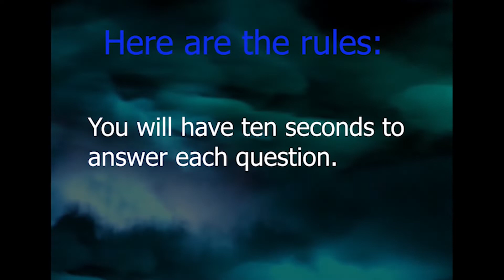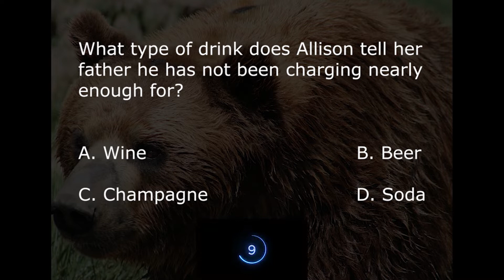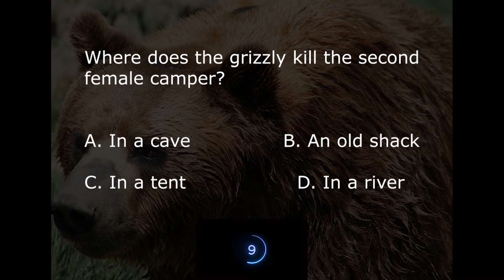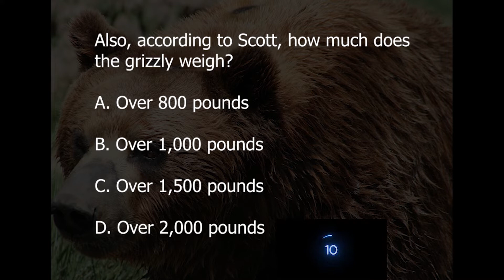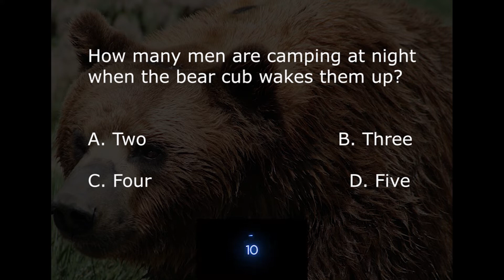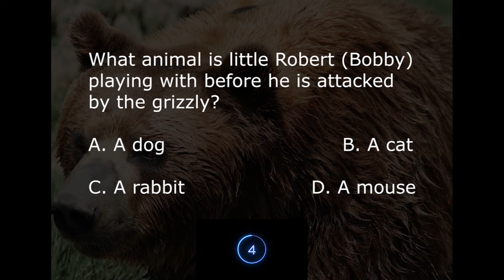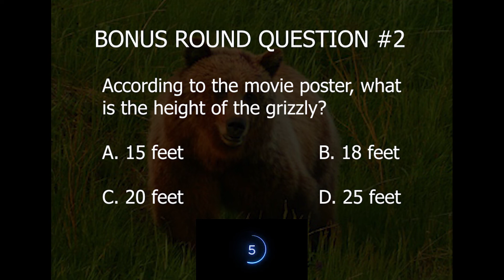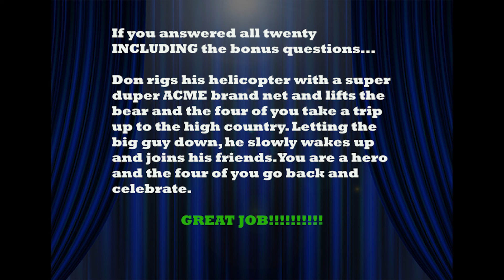GRIZZLY 1976 Tanners Terrifying Trivia Movie Game Christopher George Andrew Prine William Girdler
Test your knowledge of the 1976 horror classic, Grizzly.